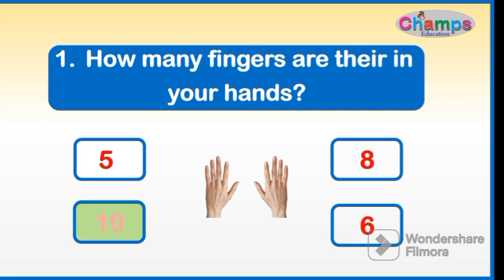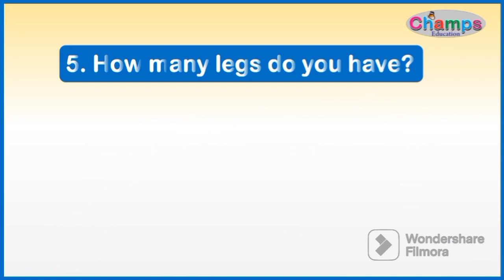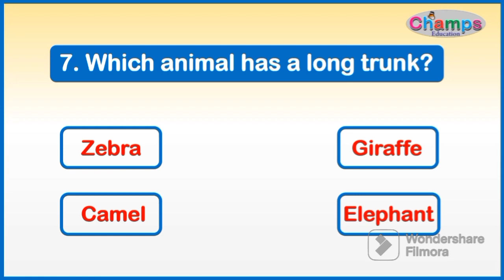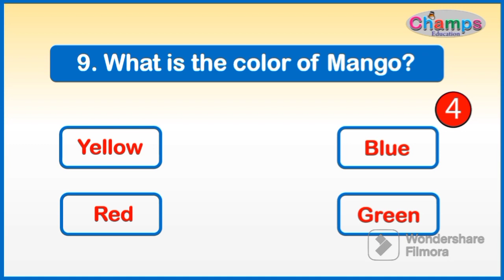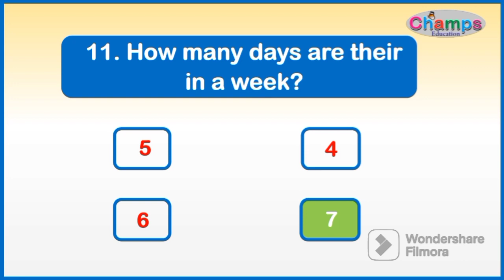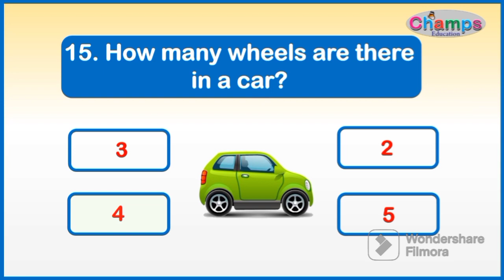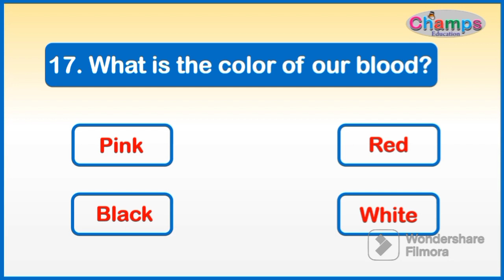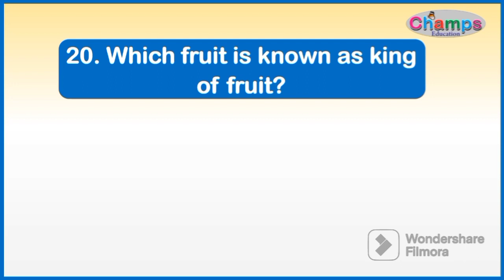GK Questions and answers || 20 GK questions for Nur KG || GK Quiz for kids || GK for class 1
This video is specially for kids those are studying in class Nur, Lkg and Ukg. It's very useful video for your kids for learning GK questions.

Thanks